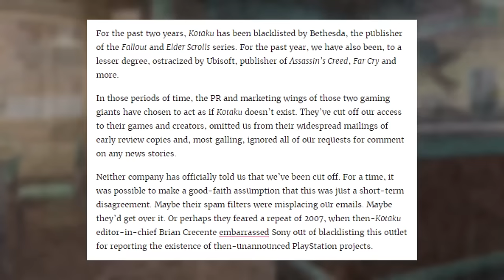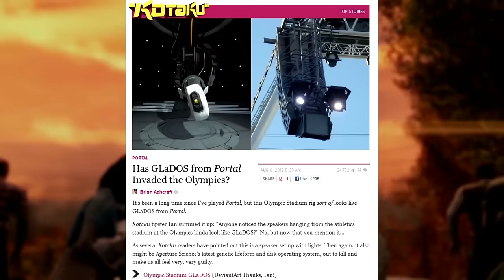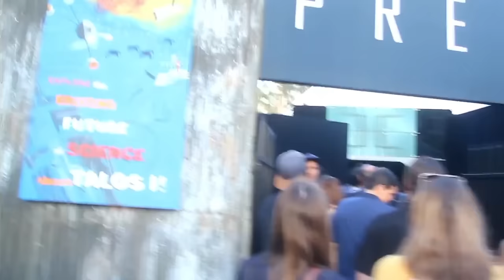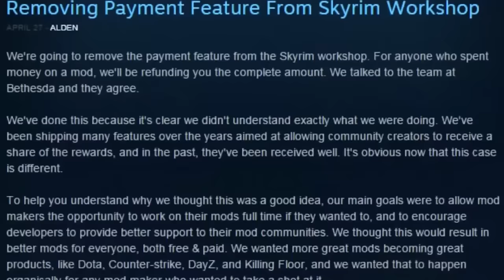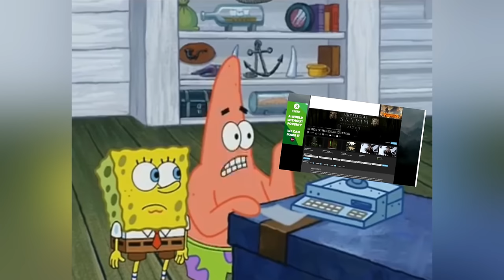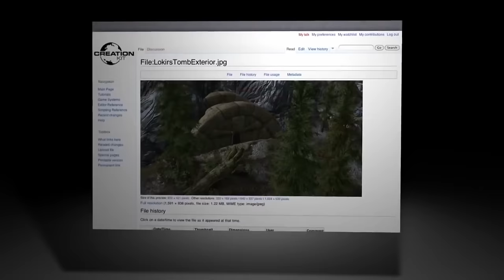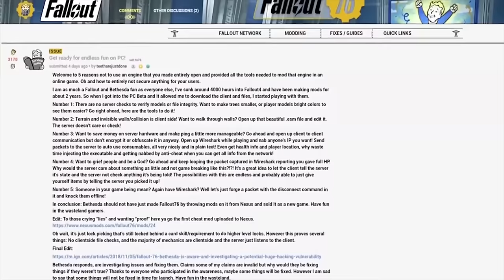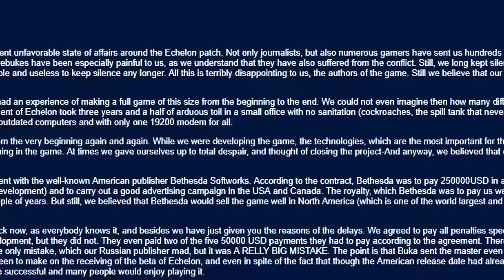Top Ten Bethesda Fails